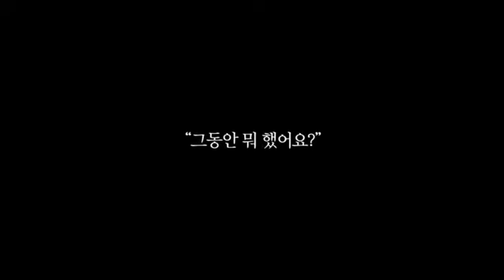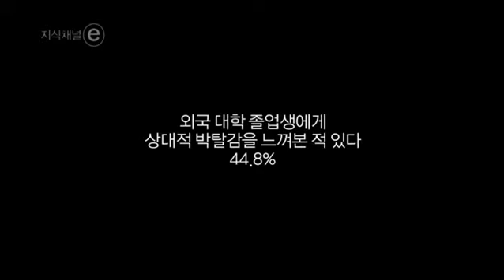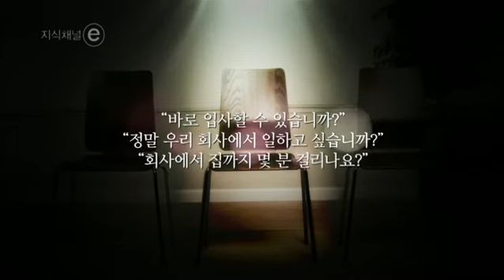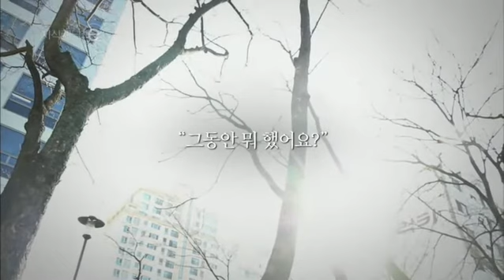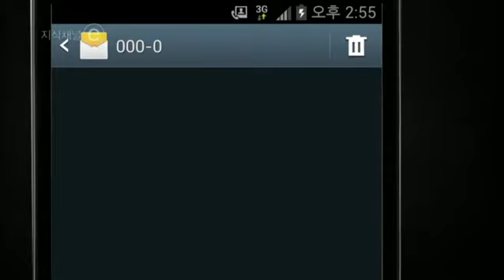지식 English 2 - Unit 24. 그동안 뭐 했어요?_#001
Unit 24. 그동안 뭐 했어요?